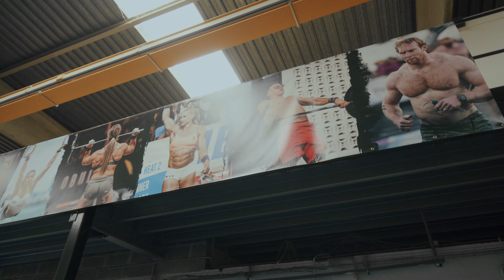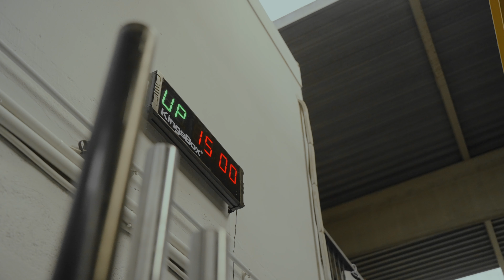CrossFit Giants | Gym in the west of Paris, France | Walkthrough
Chaker and Alice decided to open a cross-training gym in the west of Paris. They chose KingsBox for the equipment of their gym because we share the same values of innovation and reaching our full potential. With the help of our experts, they equipped a 1300 m2 gym. But it is not only a gym but a place where each individual can train and improve daily.